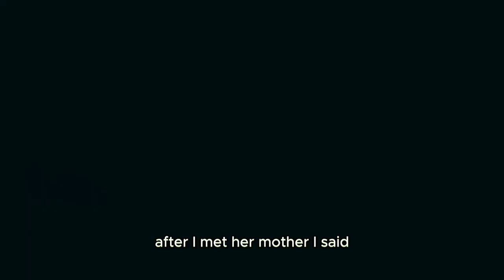Let's Face It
You can't find fulfilment if you are not willing to face and confront the very things that have kept you in a place of fear, failure and depression, rise up face life head-on, you are more than what you think.
Motivational speeches from : Les Brown.